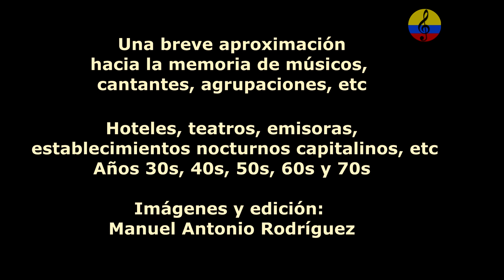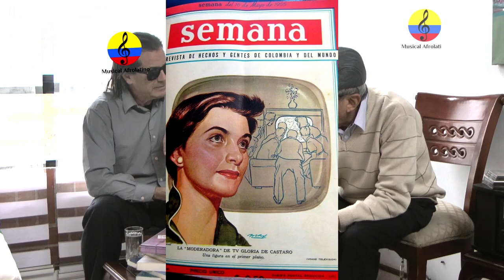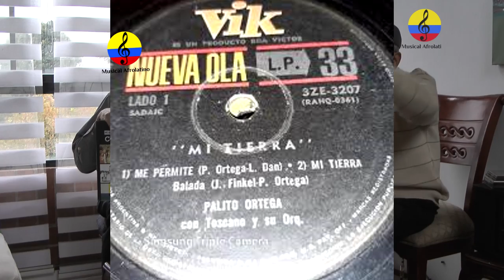Historia resumida de la música tropical en Bogotá, LXV parte, 2024